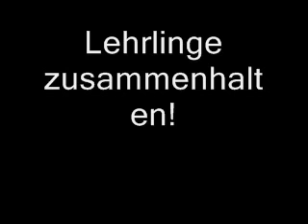Lehrlinge zusammenhalten!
Die Münchner Songgruppe mit einem Beitrag zur Lehrlingsbewegung der 70er Jahre.
Funky, groovy - so spricht man Jugendliche am besten an...herrlich.